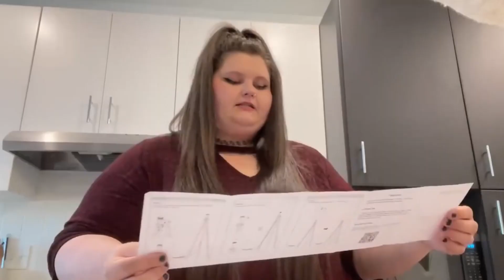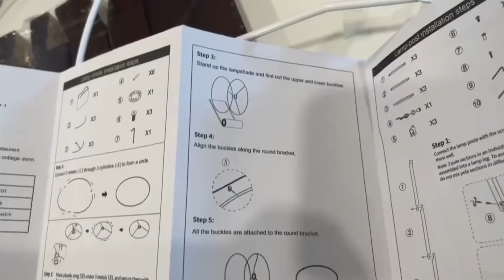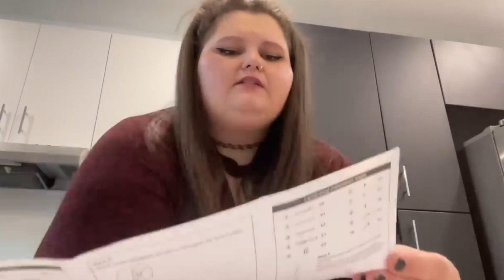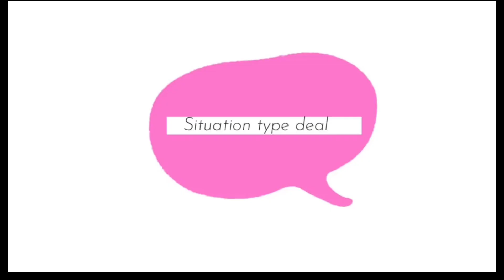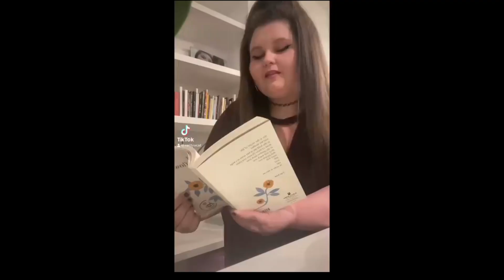Amberlynn Reid misses Wifey and Builds a Lamp……. The Riveting Content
Watching Amberlynn Reid Follow directions.
An update on my upcoming videos.
Still talking about Wipey Jade Feline
Moving to Oklahoma